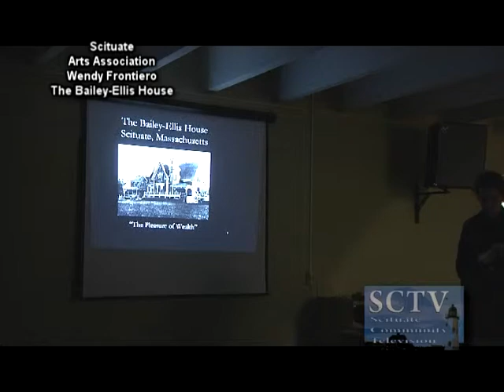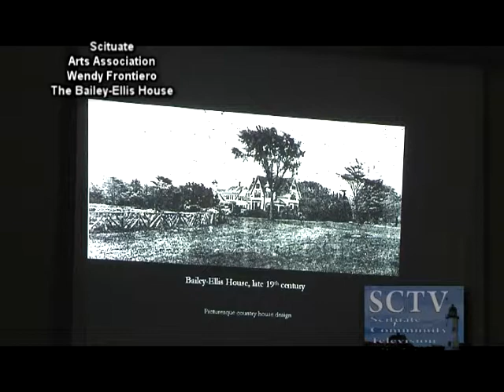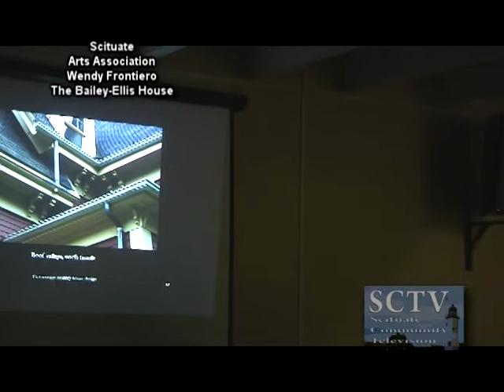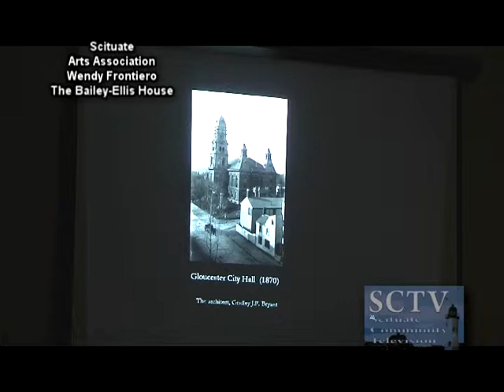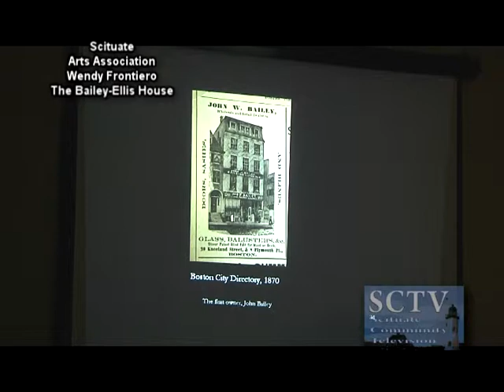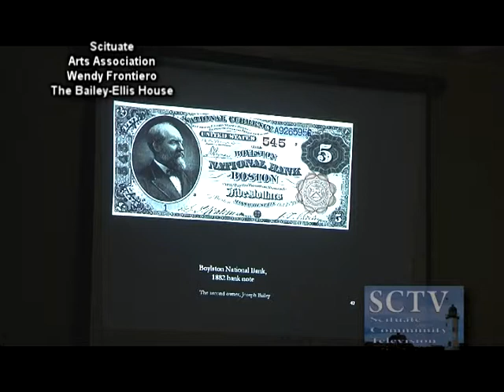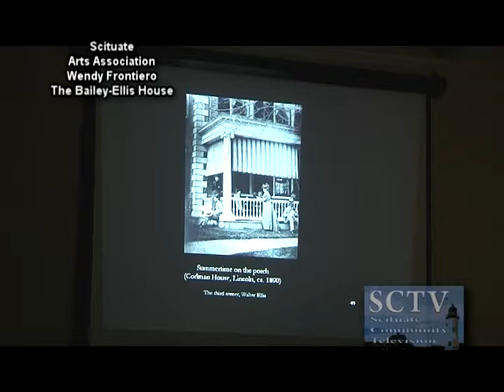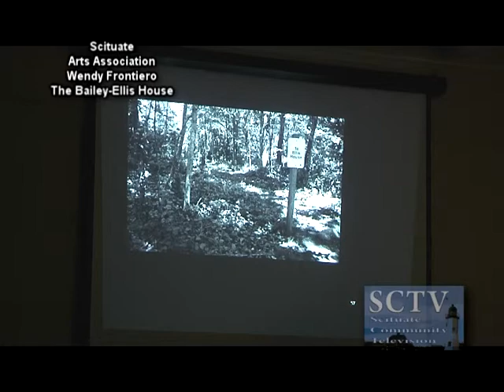SCTV & Scituate Arts Association Present: Wendy Frontiero and the Bailey-Ellis House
Scituate Town Library Meet the Artist Event